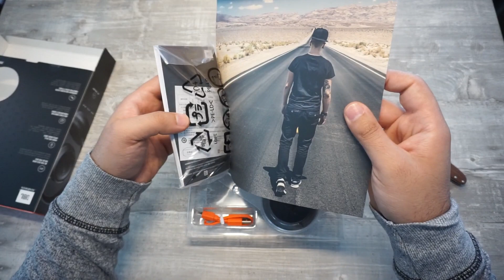JBL Tune500BT - Unboxing & Erster Eindruck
Wir packen gemeinsam die Tune500BT von JBL (by Harman) aus! Viel Spaß!

Mein STATIV:

Meine Kamera: